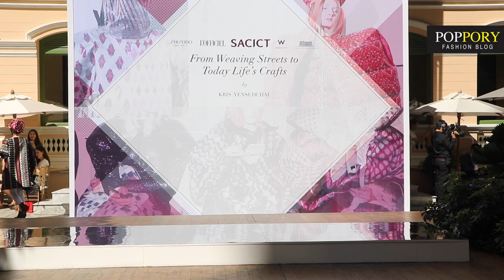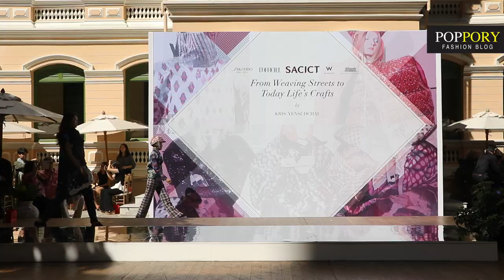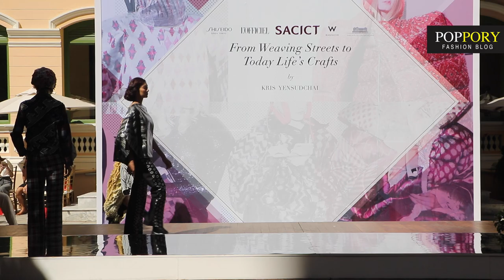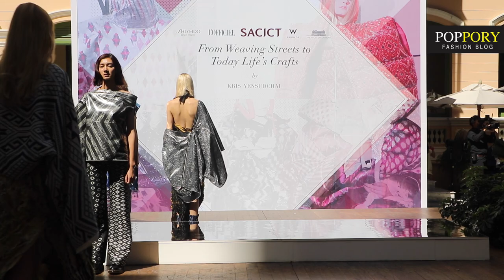[FASHION SHOW] From Weaving Street To Today Life's Craft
‘SACICT’ (ศักดิ์สิทธิ์) จับมือ ‘ลอฟฟีเซียล ไทยแลนด์’ (L'Officiel Thailand)
จัดงานแฟชั่นผ้าไทย ‘From Weaving Street To Today Life’s Craft’
สะท้อนคุณค่าและอัตลักษณ์ผ้าไทยผ่านการดีไซน์ร่วมสมัย

การแสดงแฟชั่นโชว์ผ้าไทย 25 ชุด ภายใต้ธีม From Weaving Street To Today Life’s Craft ที่ถูกออกแบบมาอย่างสวยงามและร่วมสมัย และปิดท้ายด้วยโชว์จากชุดฟินาเล่สุดอลังจาก มิสยูนิเวิร์สไทยแลนด์ ประจำปี 2015 อนิพรณ์ เฉลิมบูรณะวงศ์